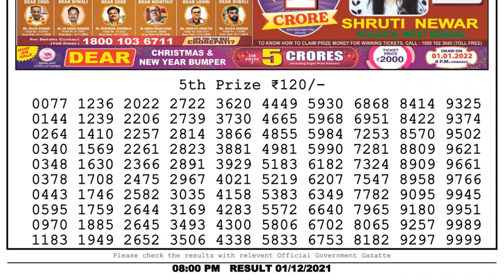Nagaland Lottery Sambad Result | Dear Lottery